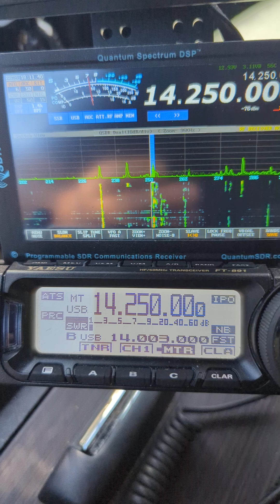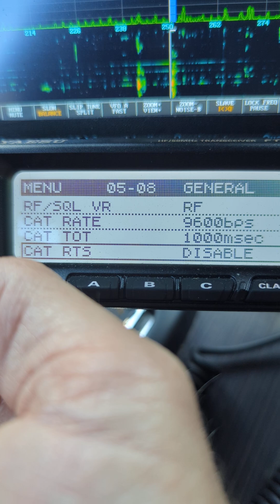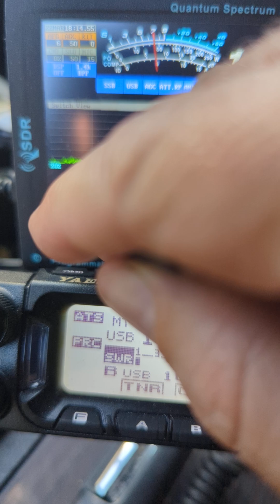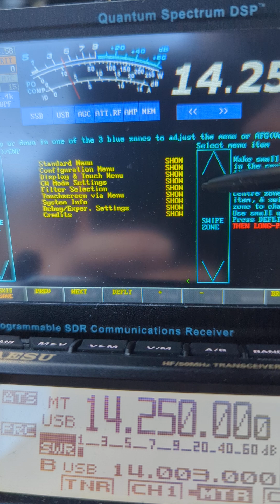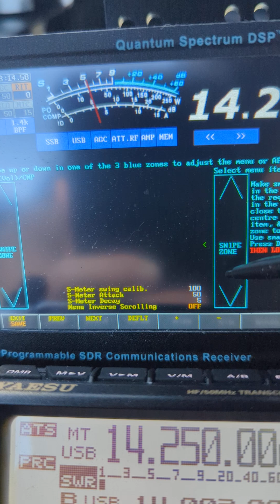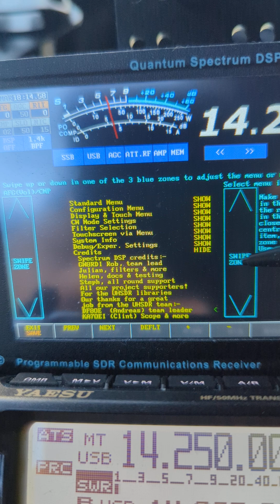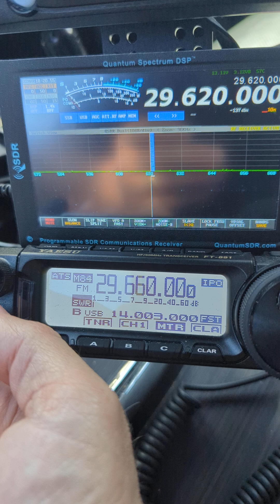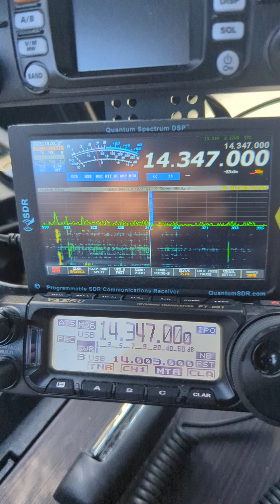All Working Settings FT-891 Quantum SDR w RF Tap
Yaesu FT-891 Mobile Setup with Quantum SDR via RF Tap

Video shows a QSO, all radio and Quantum SDR settings, menus, and HF memory channels.

Memory Channel Setup Inspired by N4HNH Radio.

More on that here:  Yaesu FT-891 Easy Band/Mode Settings using Memory Tune ...

Hope this helps!  73!